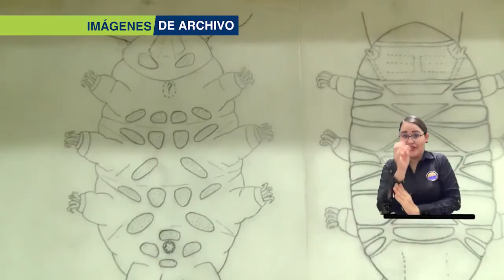BA172_FONDO DE INVESTIGACIÓN FONCIENCIAS 2019 FINANCIARÁ 21 PROYECTOS DE INNOVACIÓN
Un grupo de 21 proyectos fueron seleccionados para recibir financiación a través del Fondo de Investigación de la Alma Máter -Fonciencias 2019-. Cabe mencionar que la convocatoria se mantuvo debido a la decisión del Consejo Superior de no comprometer los recursos de investigación de la Universidad. Las iniciativas, cumplen con el requerimiento de concentrar sus acciones de investigación e innovación; en la generación de soluciones en el contexto presente de la pandemia por Covid19 y en el escenario de ‘post-pandemia’.